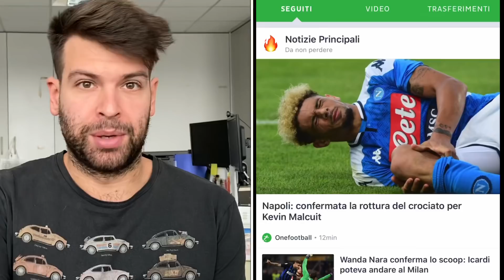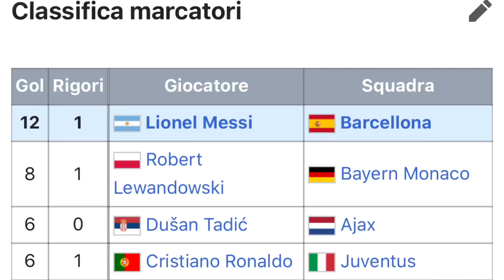ANCORA CRISTIANO RONALDO? NO DAI, SAREBBE UNO SCANDALO!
Scarica ONEFOOTBALL! 💥👇🏻

Cristiano Ronaldo avrebbe superato Lionel Messi e Virgil Van Dijk nella corsa al Pallone d’Oro.
L’olandese, indicato da tutti come favorito, potrebbe subire la sorte di Milito e Snejider quando, dopo il triplete dell’Inter, ad alzare il premio fu proprio il numero 10 del Barcellona.
Il portoghese merita seriamente il riconoscimento di “più forte del mondo”?
Per quanto mi riguarda no, premiarlo sarebbe SCANDALOSO.
E non lo dico io, bensì il passato e le scelte prese negli ultimi anni.
Per non parlare dell’ultima assegnazione a Luka Modric...

"DOVE E QUANDO" (la Juventus vincerà la Champions?) | PARODIA Benji e Fede | w/ Brogna e Mastrangelo

Vuoi supportare il mio lavoro digitale? Grazie!

Attiva le notifiche per tutti gli aggiornamenti bianconeri in tempo reale!